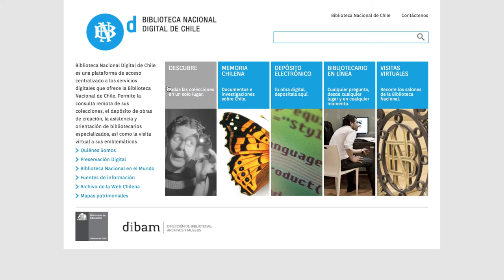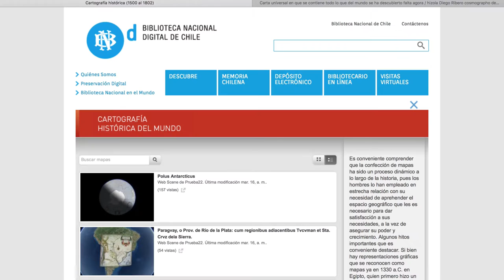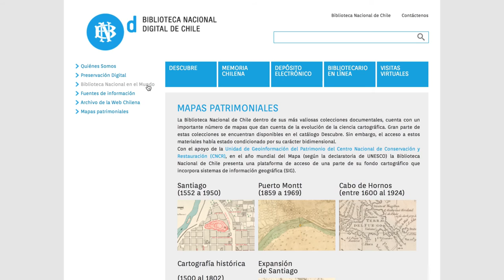Mapas Patrimoniales de la Biblioteca Nacional Digital de Chile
El miércoles 20 de abril a las 19:00 se presentó, en la Sala Ercilla de la Biblioteca Nacional, la primera etapa del proyecto Mapas Patrimoniales, plataforma de acceso de una parte del fondo cartográfico de la BN que incorpora sistemas de información geográfica. La iniciativa fue desarrollada por la Biblioteca Nacional Digital (BNd) en conjunto con la Unidad de Geoinformación del Patrimonio del Centro Nacional de Conservación y Restauración (CNCR) de la Dibam.
La Biblioteca Nacional, dentro de sus valiosas colecciones documentales, cuenta con más de nueve mil mapas que dan cuenta de la evolución de la ciencia cartográfica, de las formas de aproximación al territorio y de sus representaciones. En esta primera entrega, la plataforma que forma parte de los servicios de la BNd, presenta aplicaciones que permitirán conocer: Santiago (1552 a 1950), Puerto Montt (1859 a 1969), Cabo de Hornos (1600 a 1924), Cartografía Histórica (1500 al 1802) y la Expansión de Santiago. La plataforma incluye 46 mapas que se pueden superponer a las imágenes satelitales actuales del país y del planeta.